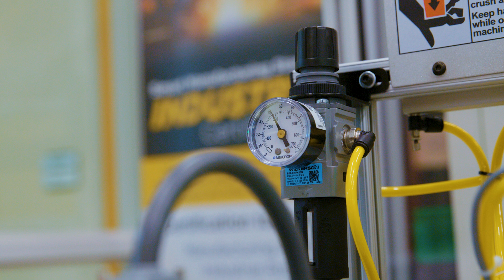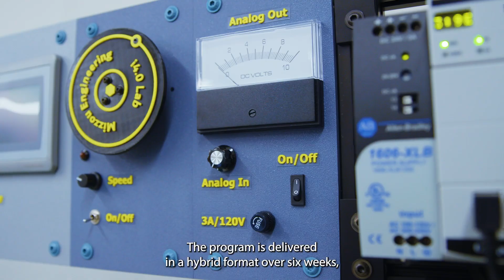Preparing Industry Professionals for the Future of Manufacturing with Industry 4.0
The manufacturing landscape is evolving as more manufacturers adopt industrial automation, robotics, sensors, and other advanced technologies. The Mizzou Engineering and MU Career Accelerator Industry 4.0 Certificate is a hybrid program designed to help professionals advance their understanding and skillsets around smart manufacturing.

Gain a foundational understanding of evolving manufacturing technology through hands-on lab experience.

LinkedIn: University of Missouri College of Engineering
X: @MizzouEngineer